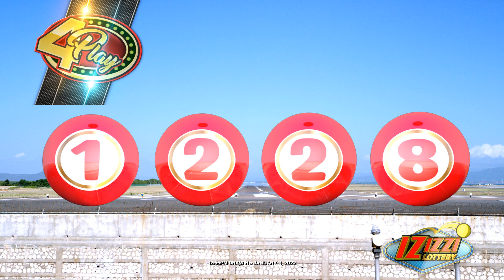IZIZZI Lottery Short 12_55pm 01/11/2022